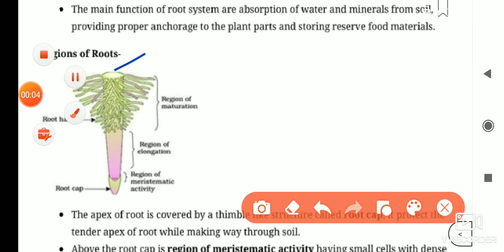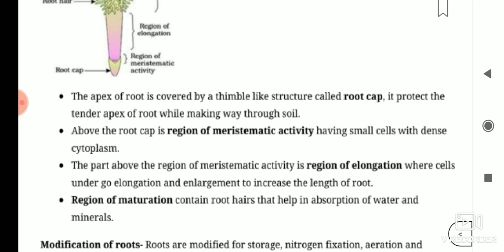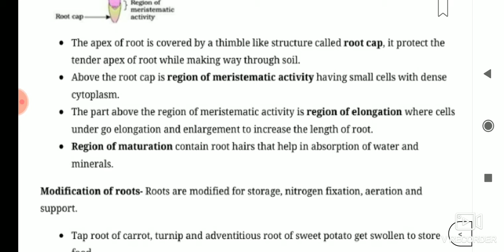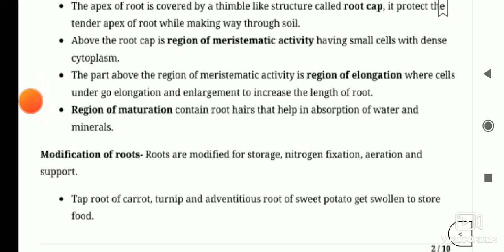Ch - 5 (part 2) class 11th/ncert